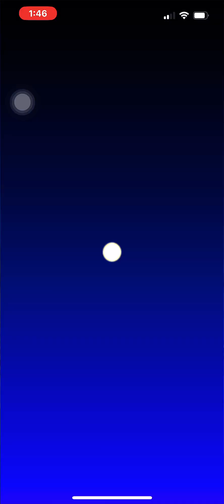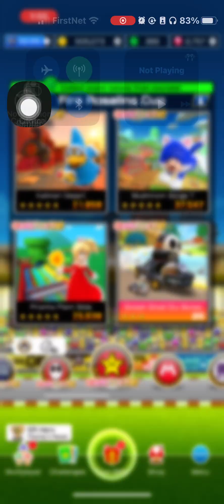Mario Kart Tour The Exploration Tour (2023) Gameplay Part 5